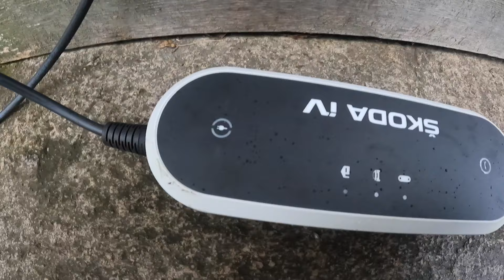Wie eine Nomadin im Auto lebt: im Skoda Enyaq! Schweiz 15. Oktober 2023 Nacktbaden Paradies Wallbox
Hi, ich bin Mona und ich reise seit 2018 Vollzeit in meinem Auto durch Europa.

Perfekte Videos: @polyglotmona
Warum perfekte Videos? Zum Sprachenlernen: Vom Profi-Editor editiert, von Muttersprachlern korrigiert und gesprochen.
Unperfekte Videos: Warum unperfekte Videos? Weil manche Leute nicht glauben, dass ich 6 Sprachen spreche.
Deutsch auf  @monassuvreisen
Englisch auf  @PARKITWHEREYOULOVEIT
Französisch auf  @Voyagesenvus
Spanisch auf  @teneriffavanlife
Italienisch auf  @viaggiinmacchina
Russisch auf  @lifeinmysuv
10 EUR für jeden von uns, wenn du dir einen Paypal Account erstellst und 5 EUR ausgibst